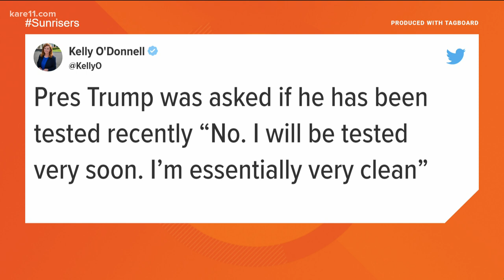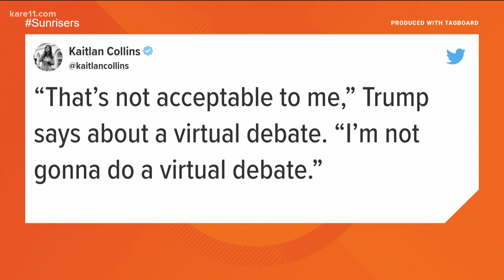Is President Trump ready to go to rallies?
In a memo released Thursday, the president's doctor said he had completed his COVID treatment.